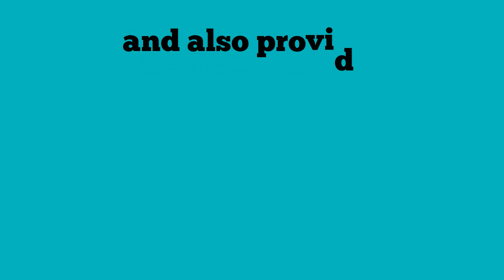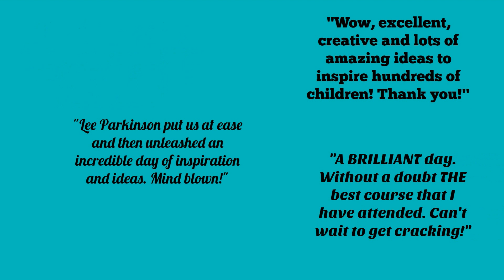Training with Mr P - Tech to raise standards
This video explains what Mr P can do to help improve teaching and learning in your school! For more info or to book a session and follow Mr P on twitter - @ICT_MrP or facebook